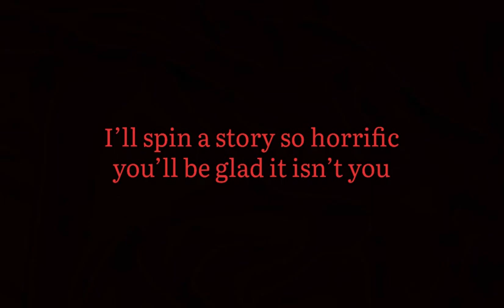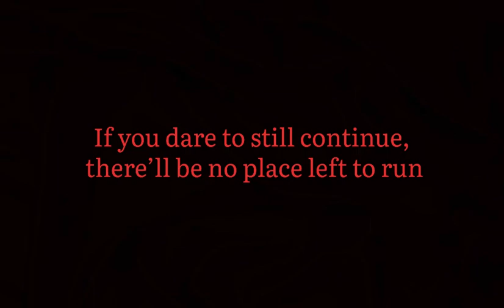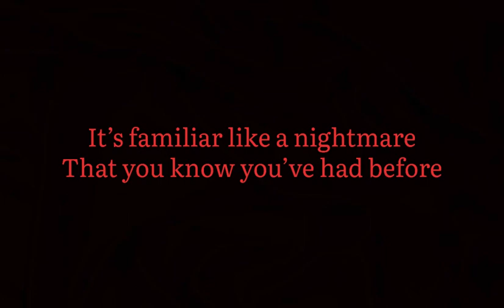Re: Dracula Bite lyrics